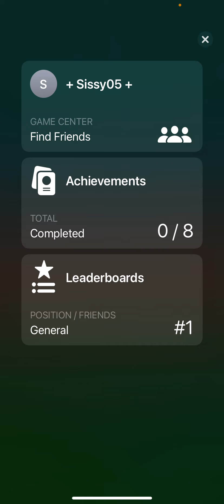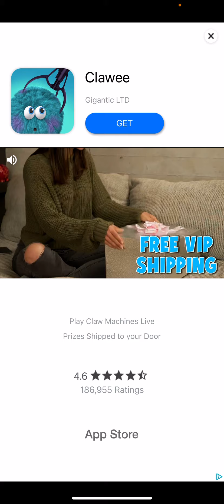Playing Happy Hop Walkthrough ( Let’s Play ) #1